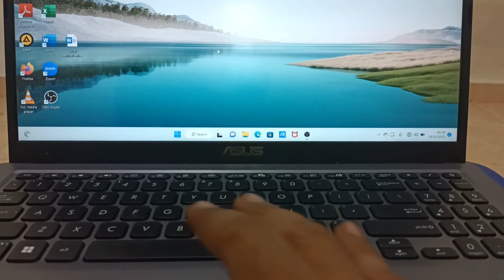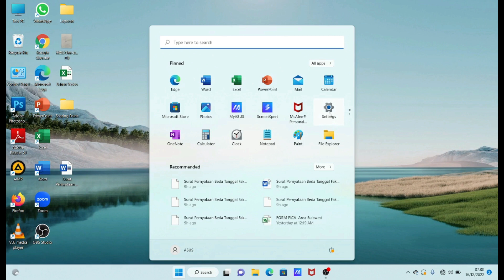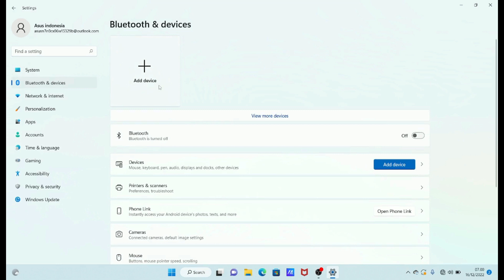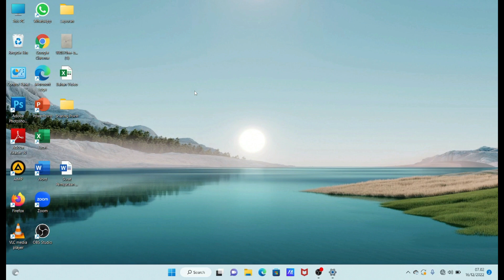Cara Mudah Mengatasi Touchpad yang tidak berfungsi pada Windows 11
Buat anda Pengguna Windows 11, mungkin Anda pernah Mengalami Touchpad Laptop anda tidak Bisa berfungsi? jangan Panik..Laptop anda sedang tidak mengalami kerusakan tetapi ada settingan yang harus anda perbaiki pada settinga Laptop Anda.

Video Cara Mudah Mengatasi Touchpad yang tidak berfungsi pada windows 11 ini adalah solusi bagi anda untuk mengatasi masalah tersebut

kenapa laptop tidak ada kursornya
cara mengatasi touchpad laptop tidak berfungsi windows 11
cara mengatasi touchpad error pada laptop
klik kanan laptop tidak berfungsi

Semoga bermanfaat